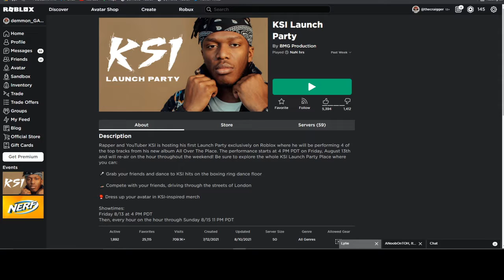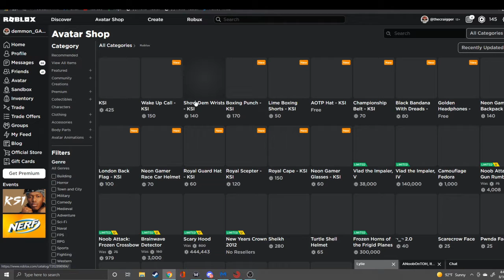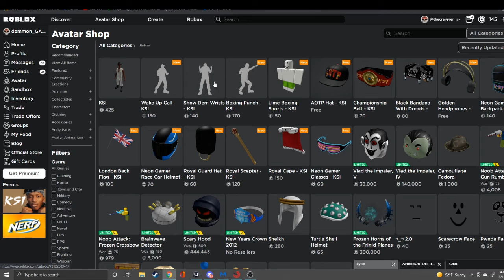roblox news: new event, limited items and more l roblox- ksi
HOWS  IT GOING GUYS, DEMMON_GAMING HERE ..